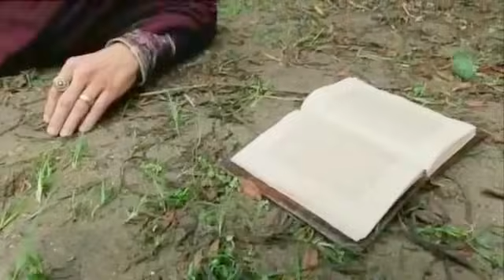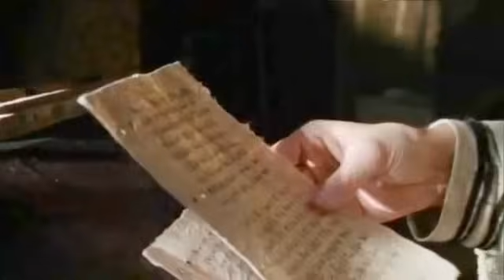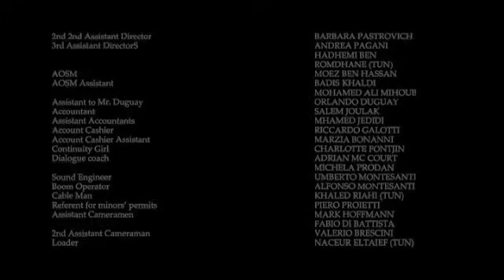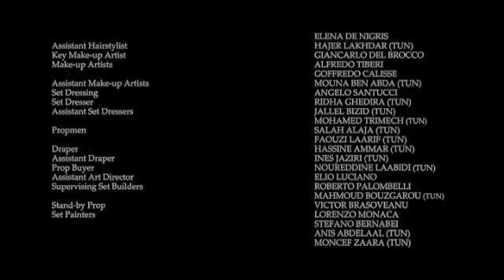San Agustin, la Pelicula, episodio 2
Renuncia a su cátedra y se retira con su madre y unos compañeros a Casiciaco, cerca de Milán, para dedicarse por completo al estudio y a la meditación. El 23 de abril de 387, a los treinta y tres años de edad, es bautizado en Milán por el santo obispo Ambrosio. Ya bautizado, regresa a África, pero antes de embarcarse, su madre Mónica muere en Ostia, el puerto cerca de Roma.

Monacato y episcopado

Agustín de Hipona por Sandro Botticelli, c. 1480

Cuando llegó a Tagaste vendió todos sus bienes y el producto de la venta lo repartió entre los pobres. Se retiró con unos compañeros a vivir en una pequeña propiedad para hacer allí vida monacal. Años después esta experiencia será la inspiración para su famosa Regla. A pesar de su búsqueda de la soledad y el aislamiento, la fama de Agustín se extiende por toda la comarca.
En 391 viajó a Hipona para buscar a un posible candidato a la vida monástica, pero durante una celebración litúrgica fue elegido por la comunidad para que fuese ordenado sacerdote, a causa de las necesidades del obispo de Hipona, Valerio. Aceptó, tras resistir, esta elección, si bien con lágrimas en sus ojos. Algo parecido sucedió cuando se le consagró como obispo en el 395. Entonces abandonó el monasterio de laicos y se instaló en la casa episcopal, que transformó en un monasterio de clérigos.
La actividad episcopal de Agustín es enorme y variada. Predica y escribe incansablemente, polemiza con aquellos que van en contra de la ortodoxia de la doctrina cristiana de aquel entonces, preside concilios y resuelve los problemas más diversos que le presentan sus fieles. Se enfrentó a maniqueos, donatistas, arrianos, pelagianos, priscilianistas, académicos, etc. Participa en los Concilios regionales III de Hipona del 393, III de Cartago del 397 y IV de Cartago del 419, en los dos últimos como presidente y en los cuales se sancionó definitivamente el Canon bíblico que había sido hecho por el Papa Dámaso I en Roma en el Sínodo del 382.
Agustín murió en Hipona el 28 de agosto de 430 durante el sitio al que los vándalos de Genserico sometieron la ciudad durante la invasión de la provincia romana de África. Su cuerpo, en fecha incierta, fue trasladado a Cerdeña y, hacia el 725, a Pavía, a la basílica de San Pietro in Ciel d'Oro, donde reposa hoy.